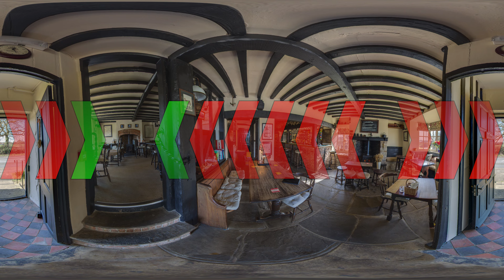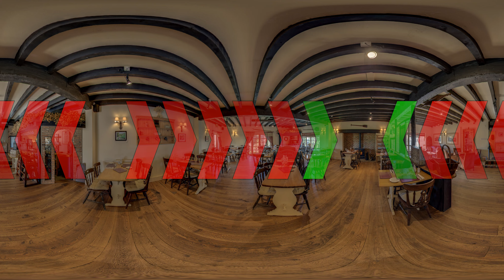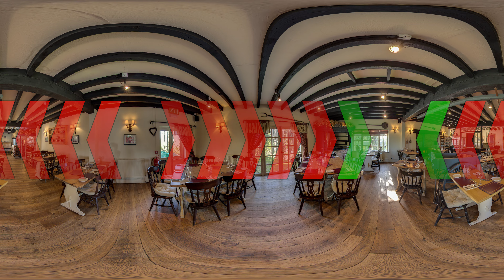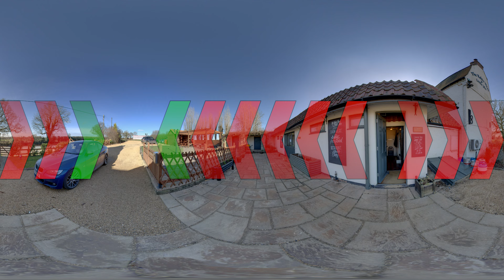The Robin Hood Pub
A 360 Video of the Robin Hood and Little John Pub